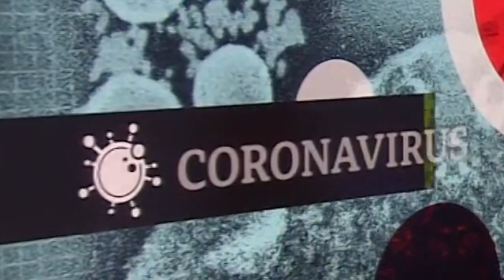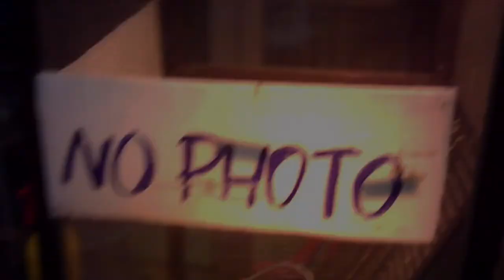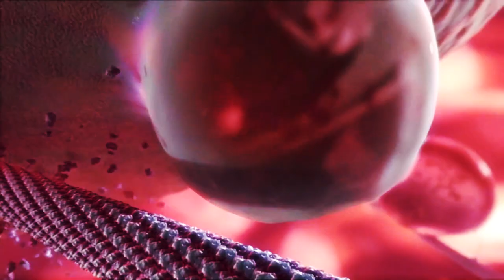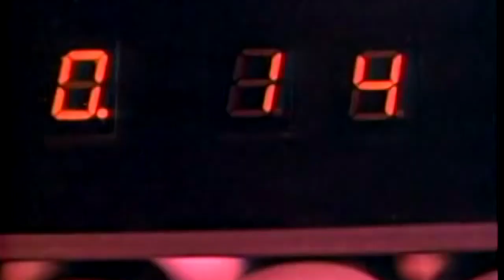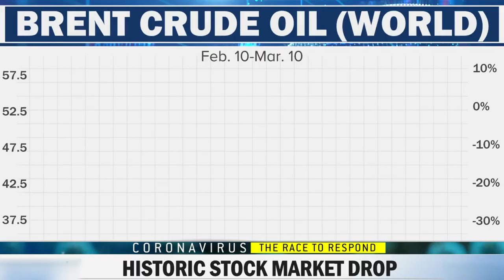Front Line Assembly - Virus (Corona Video Edit)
Corona video edit of FLA's 1990 track Virus.